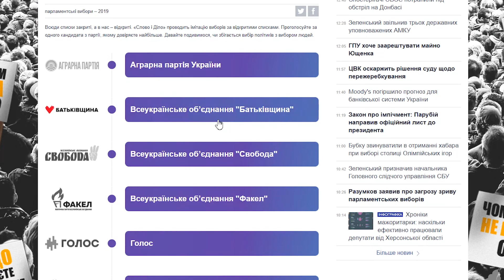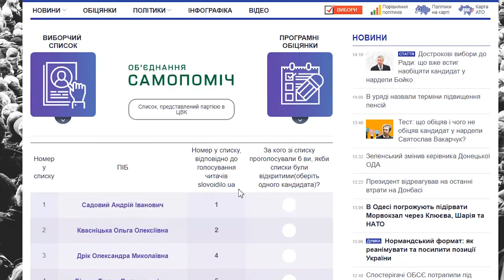Головні тези та обіцянки політичних партій, які збираються на вибори — інтерактивний довідник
Що обіцяють політичні партії, які збираються пройти до Парламенту? Ми ретельно просканували всі передвиборчі програми партій та відібрали тільки головне та важливе, тільки конкретні обіцянки.

Вибори 2019 в Україні вже скоро. Не знаєш, як зробити вибір?
У нас для тебе є подарунок!
Перед виборами — те, що потрібно?

Будь готовий і не пропусти Вибори 2019 в Україні!